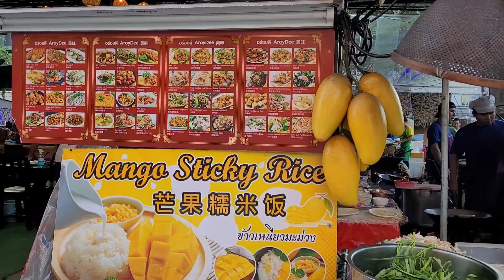Dinner time, Bangkok, Thailand 1/23/23 5:45pm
Address: เลขที่ 11/1 Soi Sukhumvit 1/1, Khlong Toei Nuea, Watthana, Bangkok 10110, Thailand
Hours: